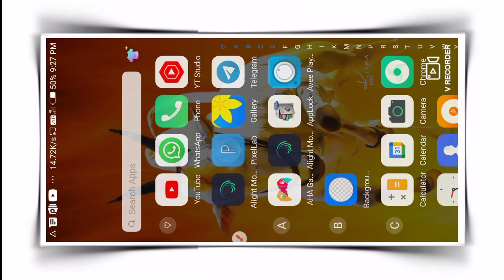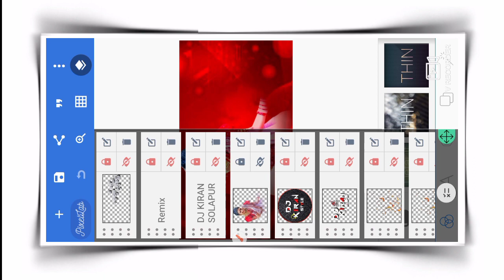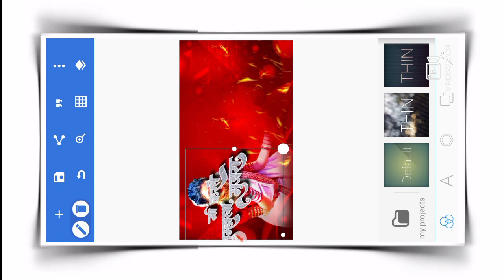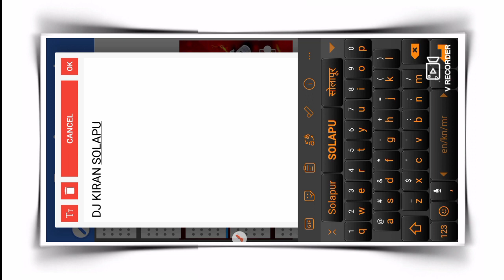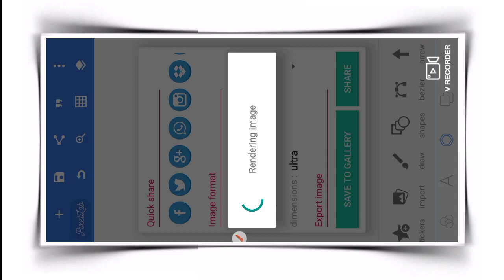Dj Remix Thumbnail Plp file free Download l Dj Thumbanil Plp l Dj Song Thumbanil Free Download